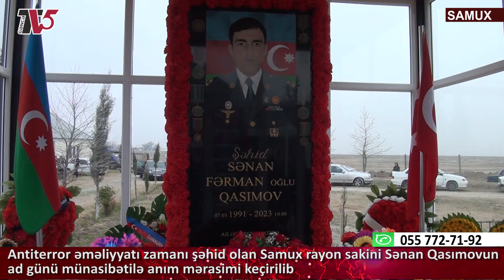Şəhid Sənan Qasımovun ad günü münasibətilə anım mərasimi keçirilib